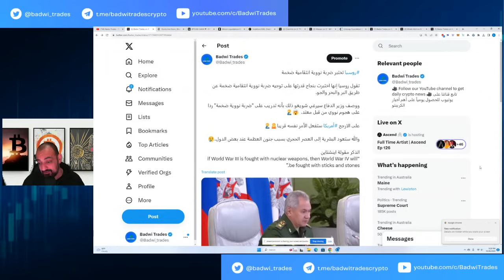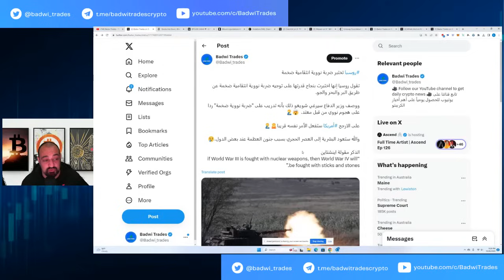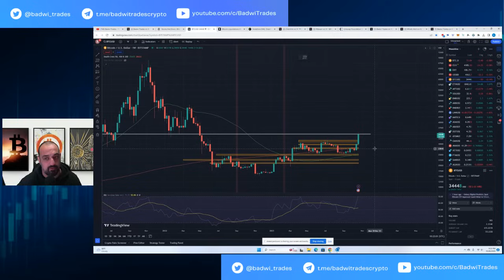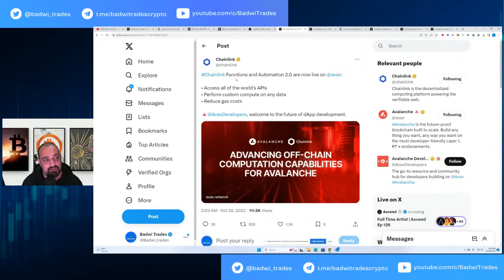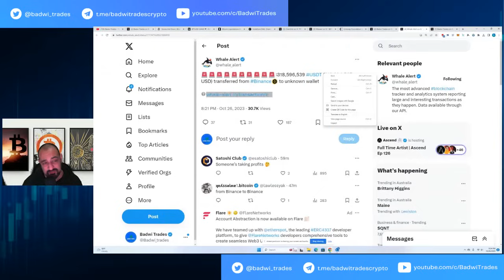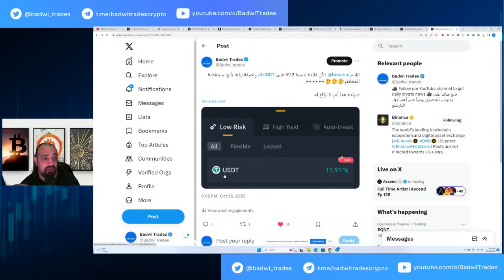💥بيتكوين انفصلت عن الأسواق التقليدية 🤔| باينانس بدأت تخيفني 😱|أهم أخبار البيتكوين والكريبتو